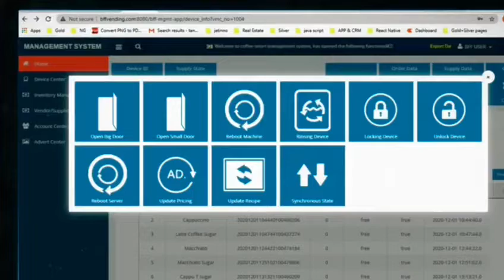Intelligent coffee vending machine.